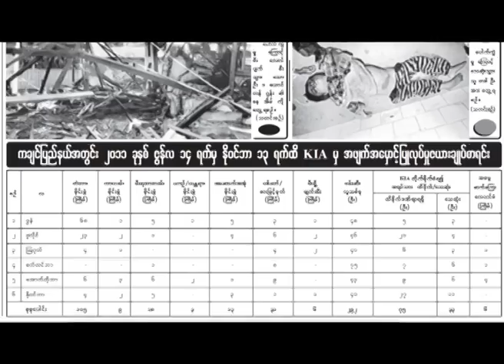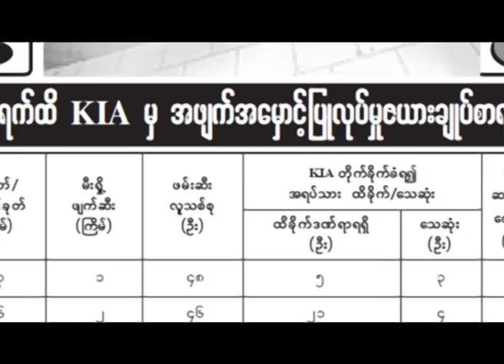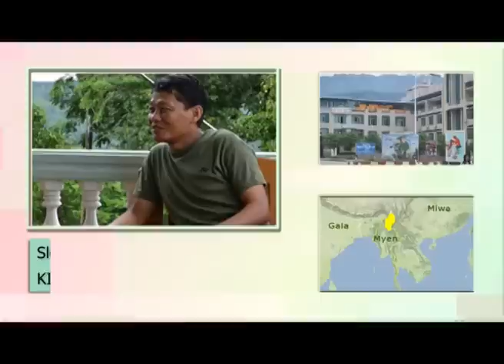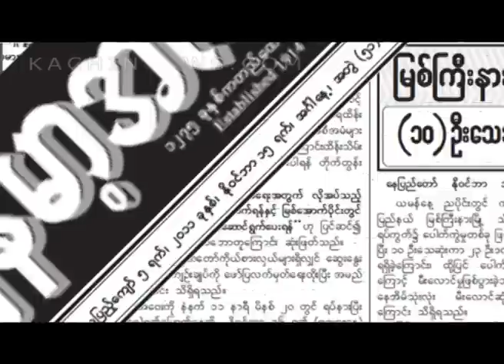Myitkyina Njangkawng Bawm